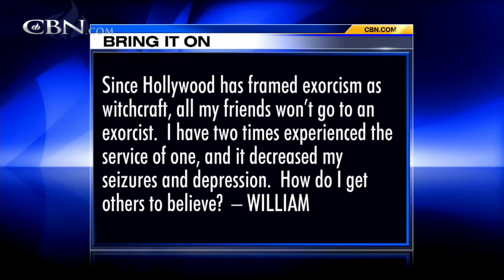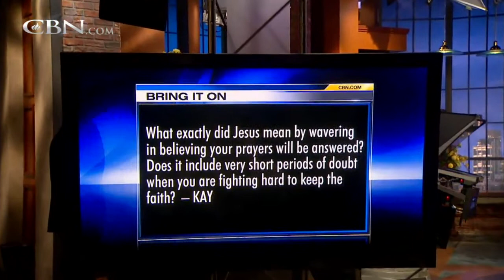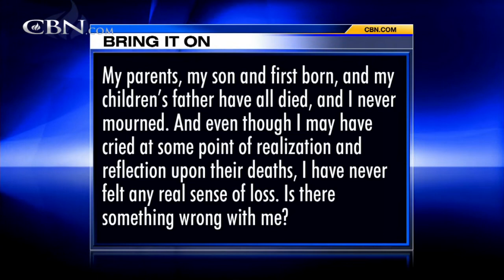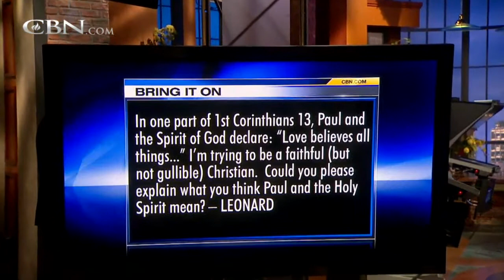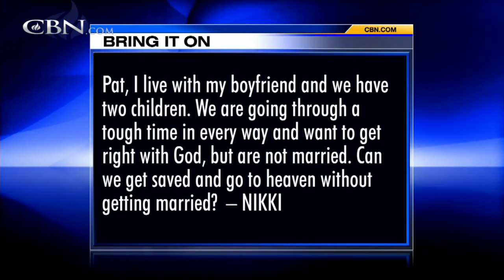Bring It On-Line: Wavering Belief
What exactly did Jesus mean by wavering in believing your prayers will be answered? Does it include very short periods of doubt when you are fighting hard to keep the faith? In 1st Corinthians 13 it says "Love believes all things..." ...